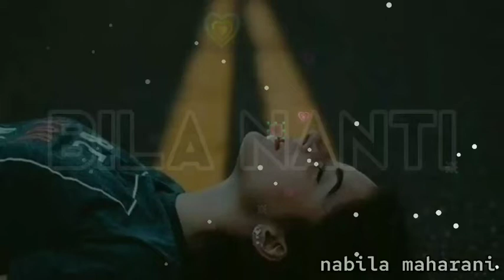DJ Bila Nanti Viral TikTok || Nabila Maharani